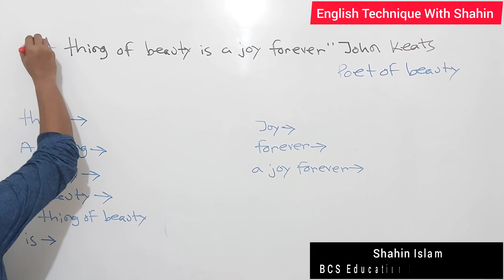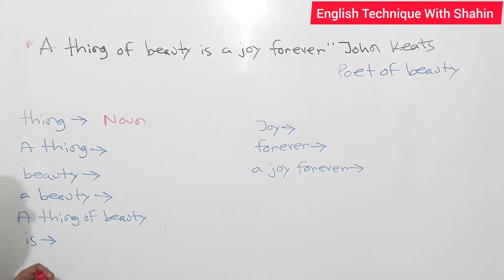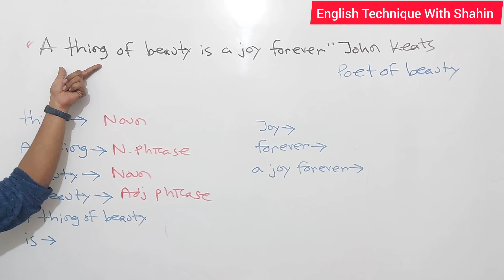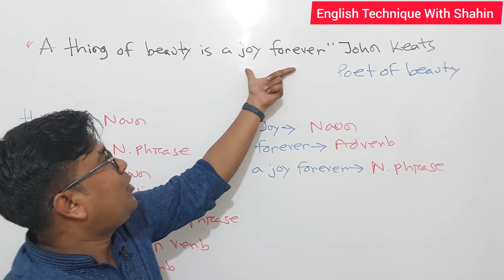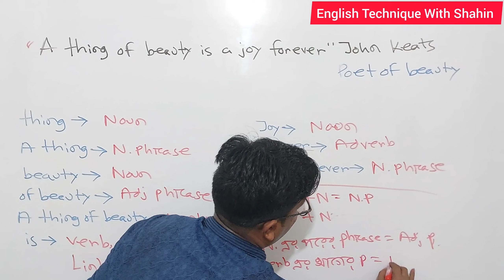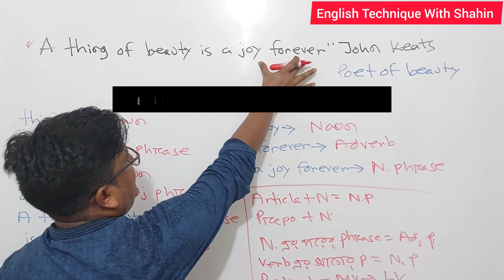একটি Sentence থেকে English এর কত্ত কিছু শেখা যায় || ভেঙে ভেঙে English শেখা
In this tutorial, you learn a lot of things from a single sentence. This will help you tremendously. It is a must watch tutorial.

BCS, Bank, Primary, Non-Cadre, NTRC,  Admission, Academic সহ সকল পরীক্ষায় ইংরেজি হচ্ছে এক আতংকের নাম। সেই ছোটবেলায় ইংরেজির সাথে আমাদের পরিচয়। তবুও আমরা ইংরেজি বুঝি না, ইংরেজি পারি না, ইংরেজি ভয় পাই।

English_Technique_Wish_Shahin এ খুব সহজ করে ইংরেজির জটিল বিষয়গুলো বুঝানোর চেষ্টা করা হচ্ছে। বিভিন্ন Techniques এর মাধ্যমে ইংরেজি বুঝানোর চেষ্টা করছি।

৭বার BCS উত্তীর্ণ হওয়ার অভিজ্ঞতার আলোকে খুব সহজ করে বিভিন্ন Techniques এর মাধ্যমে ইংরেজি বুঝানোর চেষ্টা করছি।

Learn English With Fun
Learn English With Technique

© Sh@hin Islam
[ BCS ( Education)  Cadre ]

Ex Officer,  Janata Bank Limited]
[Ex AGM ( Admin) Palli Bidyut Samity)
[Ex Research Officer, Dhaka Wasa]
[ Tax Inspector ( Recommended)]
[ Senior Officer, Karmasangsthan Bank ( Recommended) ]
[ Monitoring Officer, Bissho Sahitya Kendra ( Recommended) ]